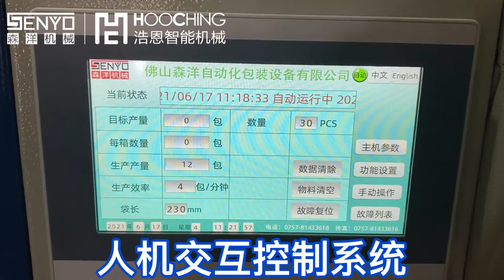Cable tie automatic optical fiber point packaging machinery and equipment case